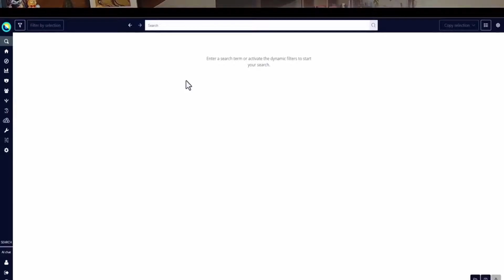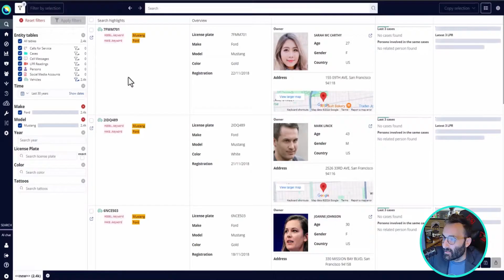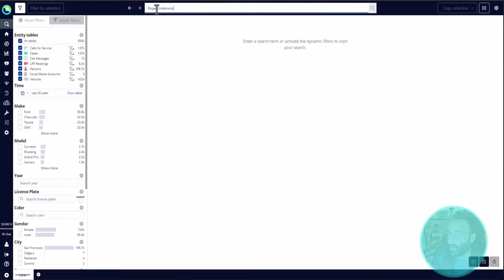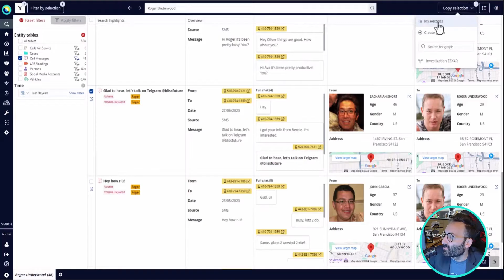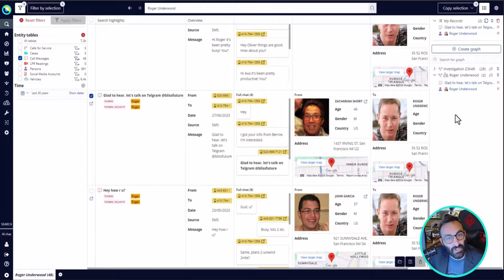🔍 How to Use Siren "Simple" Search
👋 Welcome to the Siren Video Bytes series!

In this short, practical video, Davide Paoletti PhD, Data Scientist, demonstrates how easy it is to search on the Siren platform. This video is designed to help Analysts, Investigators, and Command Staff understand how to their teams can search for intelligence.

🎬  In this episode, you’ll learn how to:
 🔎 Search for a suspect
 🔎 Suspect overview
 🔎 Visualizations
 🔎 Search multiple data sources